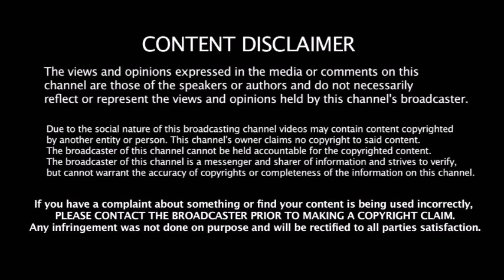இந்திய வந்தது Bangladesh அணி - இரு அணிகளுக்கும் கேப்டன் மாற்றம் | New Captain for Ban